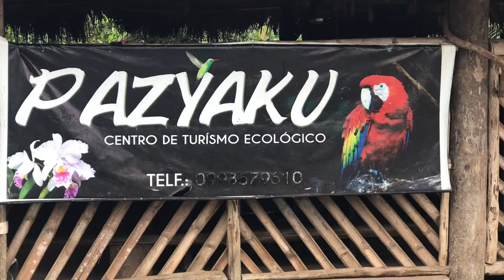Comunidad Paz Yaku